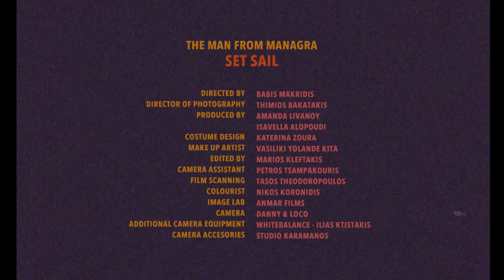The Man From Managra - Set Sail (Official Video)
The Man From Managra - Set Sail
From the album "King Time"

Music, Lyrics: Coti K.

Directed by: Babis Makridis
Director of photography: Thimios Bakatakis
Produced by: Amanda Livanou, Isavella Alopoudi
Costume design: Katerina Zoura
Make up artit: Vasiliki Yolande Kita
Edited by: Marios Kelftakis
Camera Assistant: Petros Tsampakouris
Film scanning: Tasos Theodoropoulos
Colourist: Nikos Koronidis
Image lab: Anmar Films
Camera: Danny & Loco
Additional camera equipment: Whitebalance - Ilias Ktistakis
Camera Accessories: Studio Karamanos

Cast:
Anastasia Plelli
Vasia Koutsilianou
Giannis Sotiriou
David Kynigos
Manto paparrigopoulou
Isavella Kasimati
Katerina Zoura
Dimitris Lainas
Athina Moustaka
Kostakis Kleftakis
Coti K.

Special thanks:
Danny & Loco
Ilias Ktistakis
Anna Zotou
Eleftheria Komi
Martha Giannakopoulou

Produced by: Neda Film - Beben Films

Lyrics:
We'll set sail for our summers
as soon as we know where to go,
and we will forgive all our brothers
as soon as we learn how to love.

But will we ever learn, will we ever learn?

And you have been unfair to your children,
but they will survive after all,
and all of the burden you have given,
they'll try hard not to pass it on,
or will they pass it on, will they pass it on?

And will we ever learn, will we ever learn?

And now we are trapped in this moment,
with one foot ahead and one back
and all of the burden we’ve been given,
we’ll try hard not to pass it on

or will we pass it on, will we pass it on?

will we ever learn, will we ever learn?